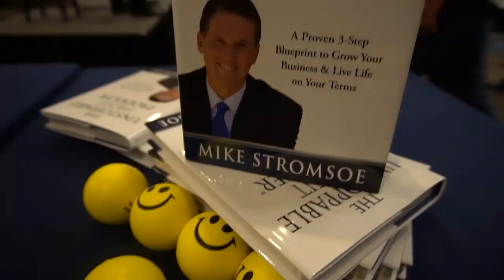Episode 245: What DO You Have To Sell with Christos Provistalis (Encore)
Are you truly connect with your customers and understand what you have to sell?

I am extremely excited to bring on to the podcast Christos Provistalis. Get ready for an enlightening conversation as we dive deep into the power of human connection and understanding what you truly sell in your businesses. Christos brings his expertise in helping companies grow and impact people's lives. The discussion also delves into the different methods of communication, from traditional phone calls to face-to-face interactions, and now, the rise of digital platforms like Zoom. Emphasizing the importance of deep and meaningful human connections that can only be achieved through in-person interactions. Christos provides practical insights and strategies for businesses to make emotional connections with their customers. They explore real-life examples and share their personal experiences to illustrate the power of such connections.

Highlights:
• Email lacks emotion and can be misconstrued, while face-to-face communication allows for a deeper understanding.
• The importance of understanding what a company truly sells and how to connect with customers on an emotional level in order to effectively sell a product or service.
• It is an energy formed between people when they feel seen, heard, valued, and understood. Building this connection is crucial in sales and leadership.
• Emotional investment leads to less critical observation and stronger bonds.
• Family conversation sparked insight on the love for work.

About Christos Provistalis:
Christos Provistalis is a seasoned hospitality professional with a passion for creating experiences and fostering genuine connections. As a Guest Service Manager for the renowned Walt Disney Company, he had the privilege of dedicating his leadership career to the prestigious Grand Floridian Resort & Spa.  During his time at Disney, Christos witnessed firsthand the transformative power of exceptional customer service and the impact it had on guests. Inspired by this, he embarked on a new journey after leaving the company—to share his knowledge and expertise with others.

As a sought-after speaker, Christos travels across the United States, sharing his insights with professionals from various industries.  Christos covers the heart of service, exploring the dynamics of human connection, emotions, self-awareness, and perception. Recognizing that exceptional service is not just about transactional interactions, but about creating memorable moments.  Through thought-provoking discussions and real-life examples, Christos empowers you to elevate yourself and leave a lasting impact on others both personally and professionally.

Mike Stromsoe
The Unstoppable Profit Producer

Memorable Experience, Human Connection, Clients, Understand Your Clients